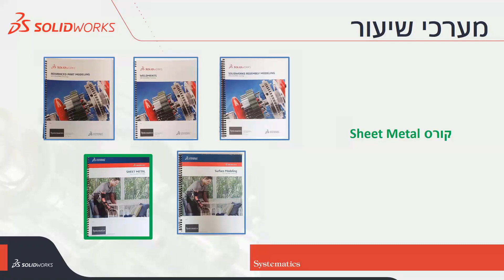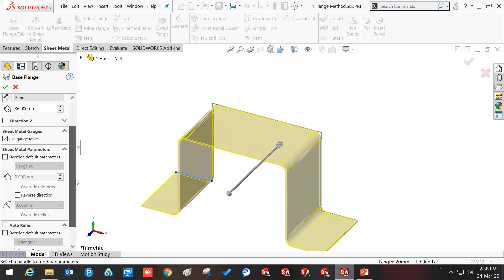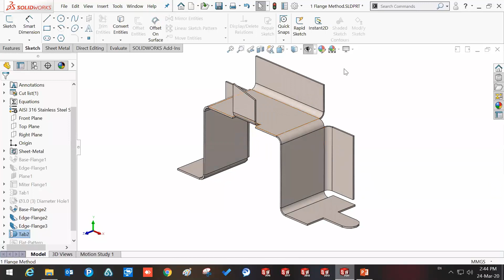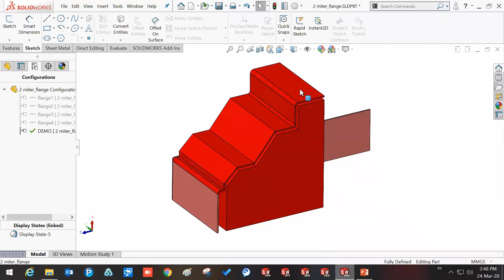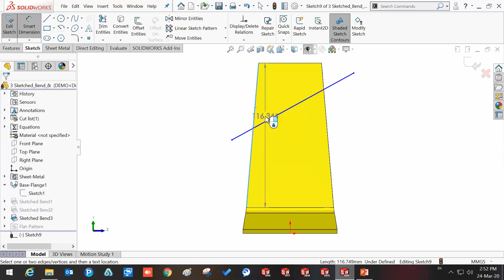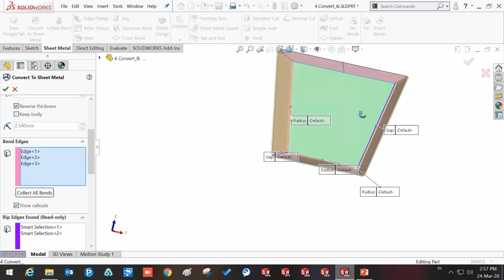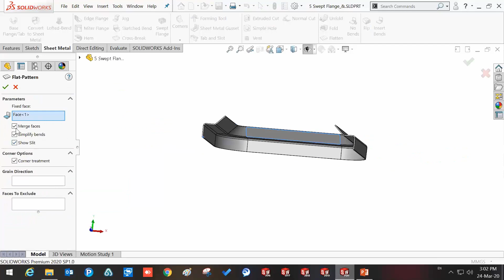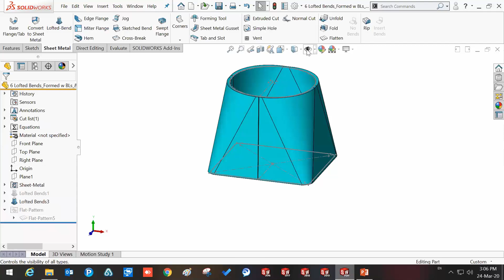Solidworks Course: טכניקות למידול דקי דופן Sheet Metal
שעור בנושא: טכניקות למידול דקי דופן ב-  Sheet Metal
מתוך קורס: Sheet Metal
במרכז הדרכה סיסטמטיקס